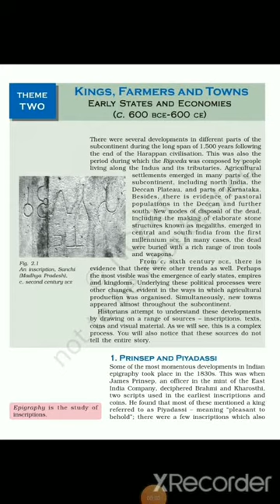English Medium Class-12 Subject-History Topic- Kings Farmers and Towns(ch-2)